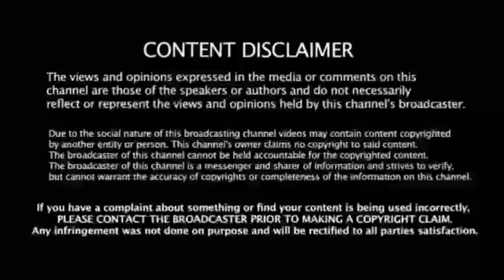என்னை காப்பாற்ற ஸ்டாலின் இருக்கார் : மோடிக்கு ராகுல் காந்தி எச்சரிக்கை